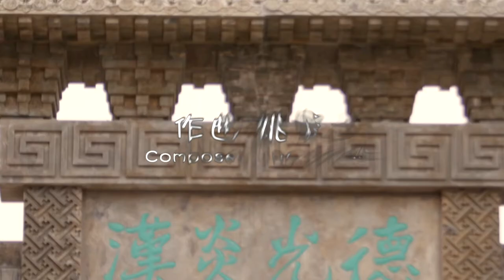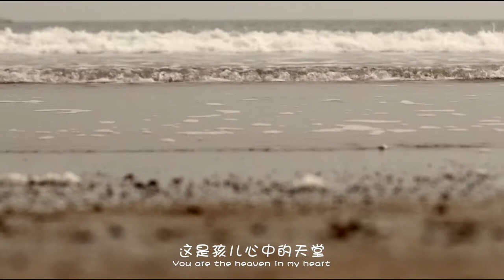金响-暖乡【Official Music Video】